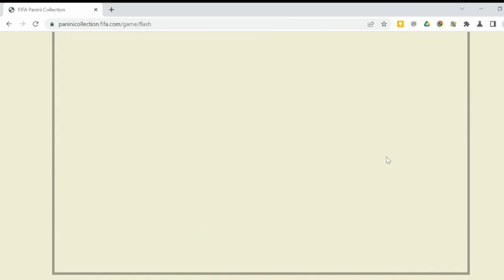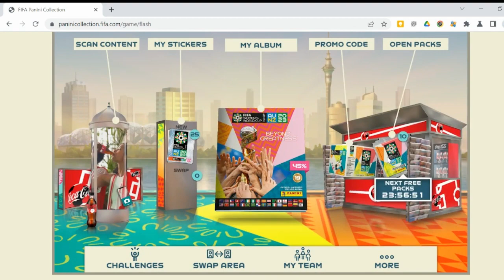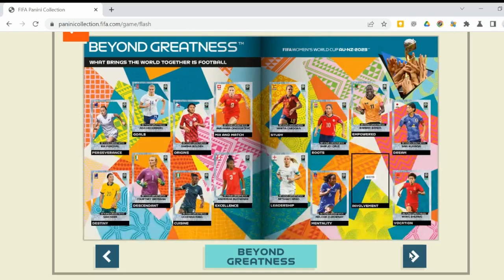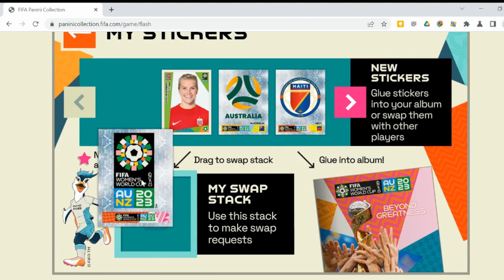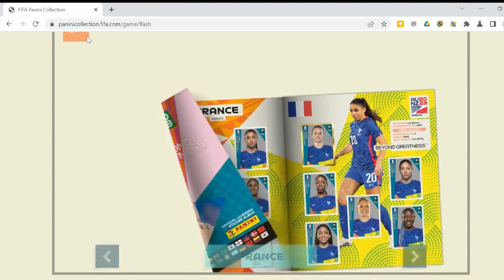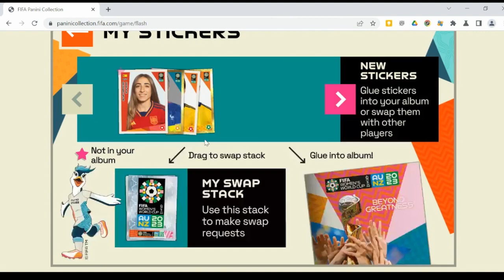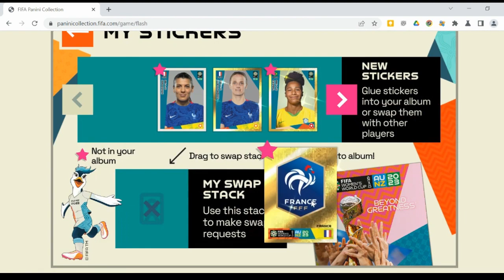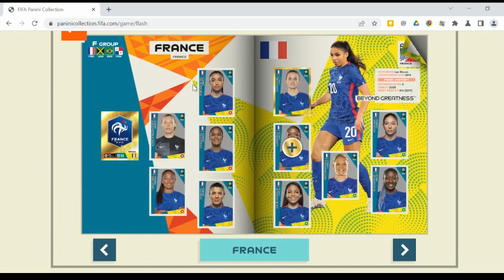MY DIGITAL FREE ALBUM FIFA Women's World Cup 2023 STATUS AFTER 7 DAY 50%